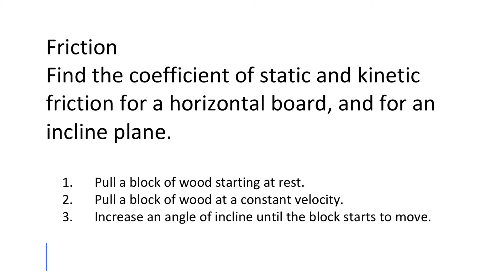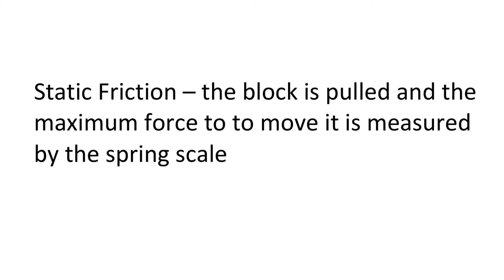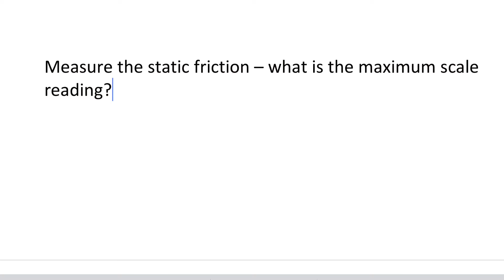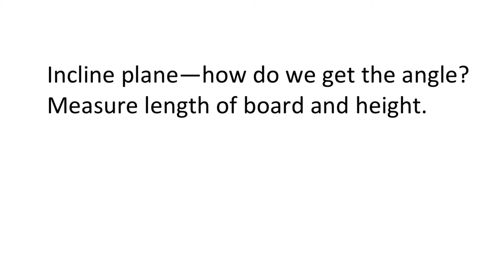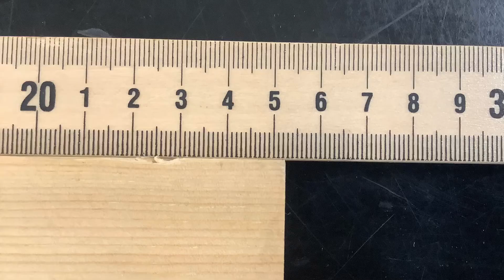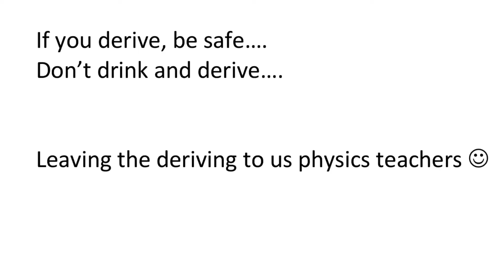Friction - coefficient of static and kinetic friction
Find coefficient of friction
1. static - horizontal
2. Kinetic - horizontal
3. Static - incline plane (angle)